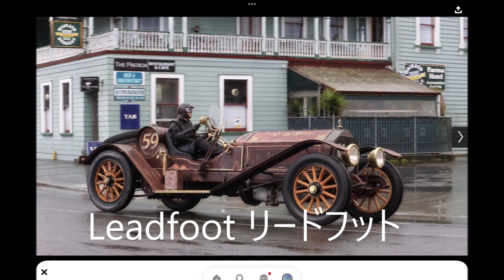20世紀前半ヴィンテージカーⅡ